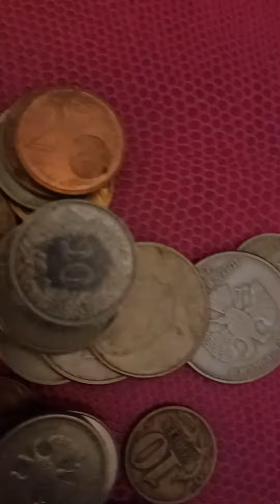WORLD COINS AND MEOW KITTY 😂😂😂😂 - THE SULTRY VOICE WITH THE SULTRY KITTY 😹😹😹😹❤❤❤